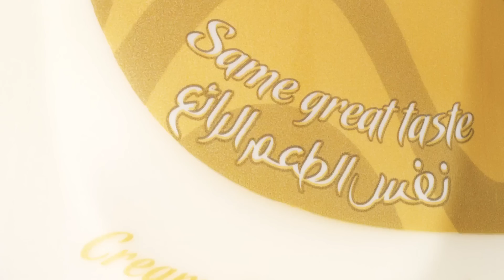لفائف الصمون المحشوة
استمتع بهذه السندويشة الخاصة اللذيذة لكرافت!